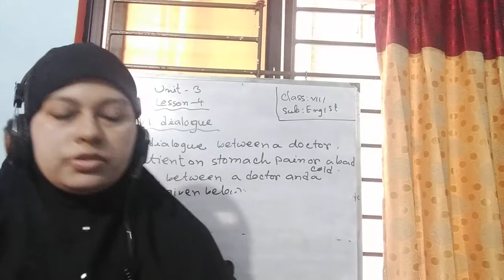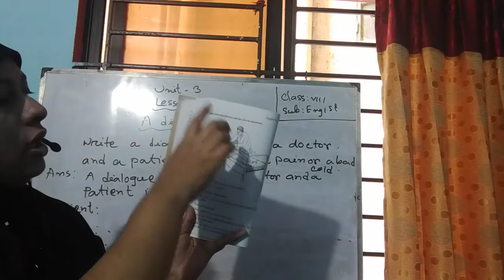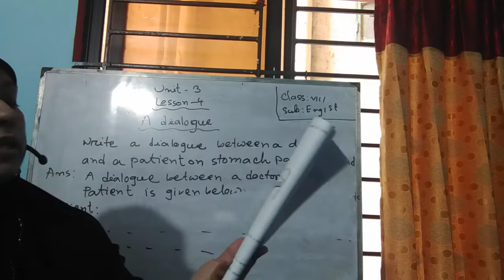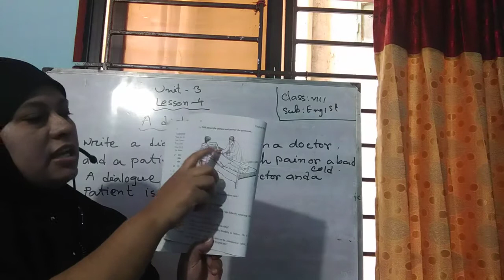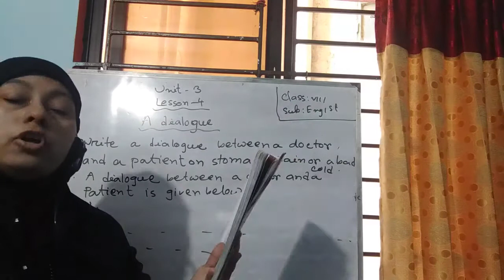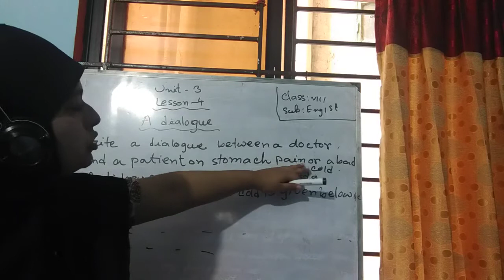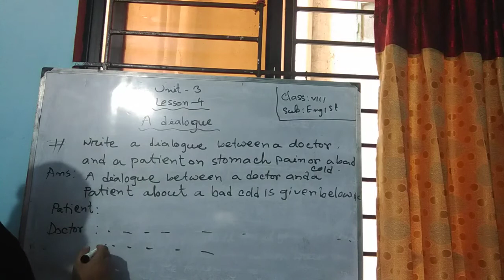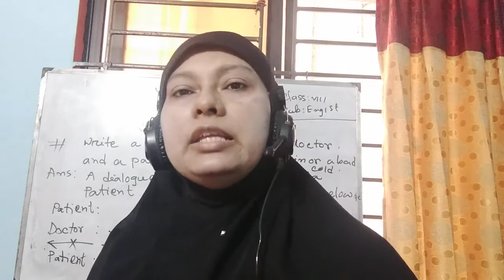Class _Eight, Date _25-04-2021, Subject _English 1st paper